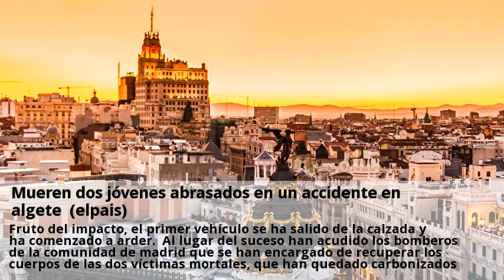mueren dos jovenes abrasados en un accidente en algete (elpais)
Dos jóvenes, ambos de de 26 años, han muerto quemados a primera hora de la mañana al chocar el coche en el que viajaban, un porsche, contra una pequeña furgoneta de reparto de prensa en la carretera secundaria m-106, en el término municipal de algete (madrid). Según han informado fuentes de emergencias 112 y de la guardia civil de tráfico, el siniestro se ha producido hacia las 640 en el kilómetro 2,700 una tercera persona, una chica joven, ha muerto en lo que va de día en las carreteras de la comunidad. Su coche ha caído al manzanares en la m-607 a la altura de colmenar y los bomberos han rescatado su cadáver. Por motivos que se desconocen, el turismo, un potente deportivo descapotable modelo porsche boxster, ha colisionado por detrás con la furgoneta, una mercedes 412, en la m-106, que cuenta con dos carriles por sentido. Fruto del impacto, el primer vehículo se ha salido de la calzada y ha comenzado a arder. Al lugar del suceso han acudido los bomberos de la comunidad de madrid que se han encargado de recuperar los cuerpos de las dos víctimas mortales, que han quedado carbonizados. Por su parte, el conductor de la furgoneta, un varón, ha sufrido lesiones leves. , de 46 años, también español, ha sido trasladado por una uvi del summa al hospital la paz, según las mismas fuentes. Allí, está siendo atendido de una herida en la cabeza con levantamiento del cuero cabelludo. El alcance entre los dos vehículos, que ahora investiga el juzgado de instrucción número 6 de torrejón de ardoz, se ha producido en un tramo recto en sentido hacia la m-100, llegando a una rotonda, con la calzada seca y limpia. Por otro lado, los bomberos de la comunidad de madrid han rescatado esta mañana del cauce del manzanares el cadáver de una mujer joven que, al parecer, sufrió un accidente de tráfico al caer al río el turismo que conducía a la altura del kilómetro 39 de la carretera m-607, en el término municipal de colmenar viejo. Según han informado fuentes de emergencias 112, ha sido el helicóptero de la guardia civil de tráfico quien les ha alertado, sobre las 1100, del avistamiento de un vehículo sumergido en el cauce del río manzanares y de la existencia de una persona en su interior.